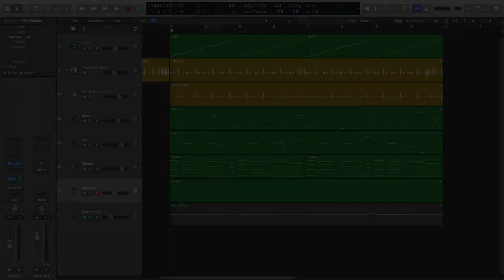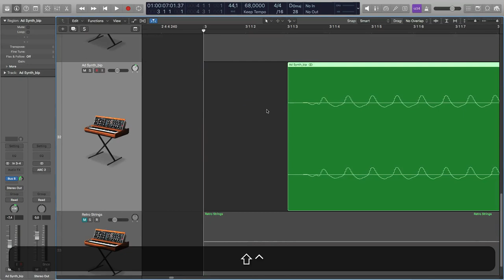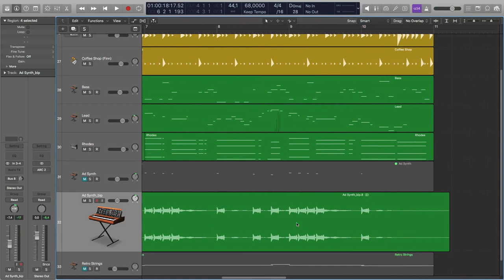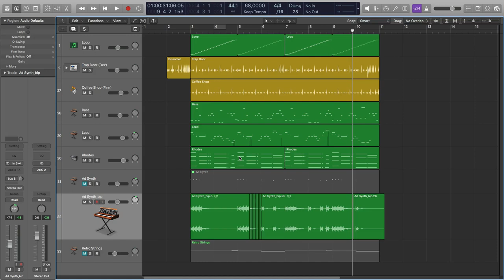Преимущества перевода MIDI в аудио в Logic Pro X [Logic Pro Help]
Преимущества перевода MIDI в аудио в Logic Pro X.